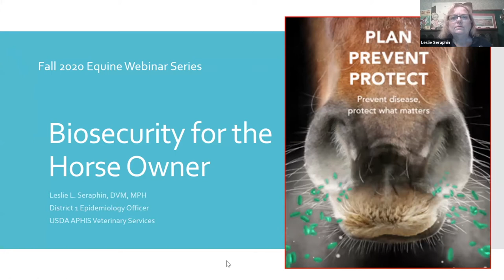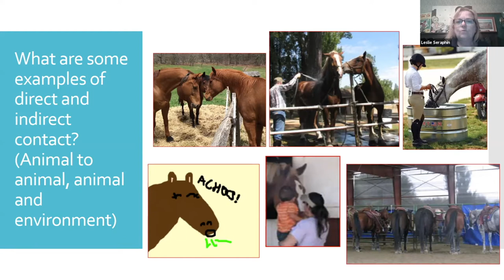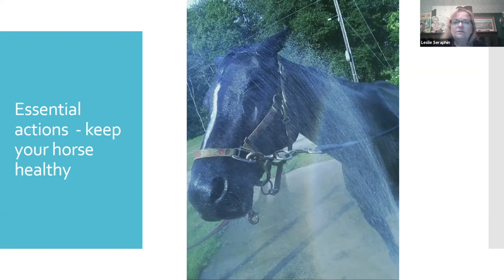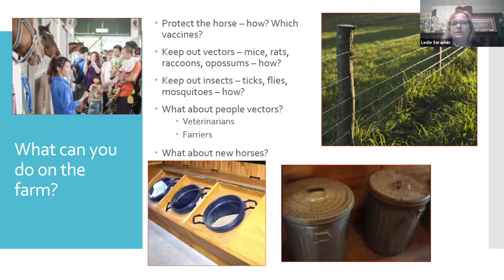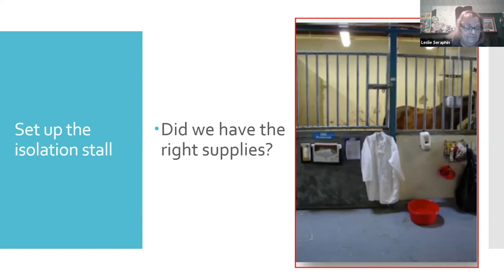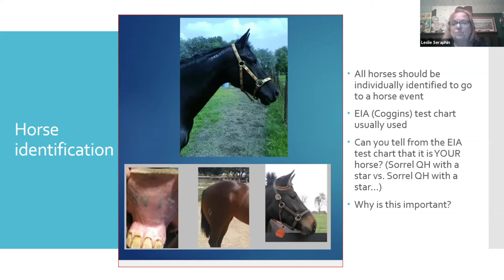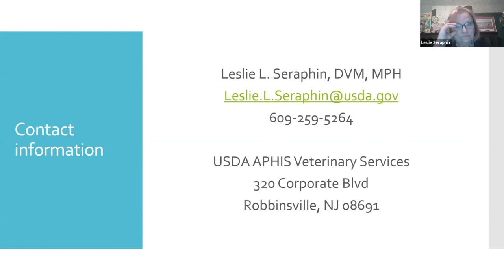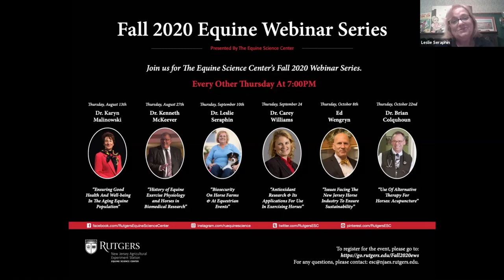“Biosecurity On Horse Farms & At Equestrian Events”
As part of the Equine Science Center's Fall 2020 Equine Webinar Series, Leslie Seraphin, DVM, MPH, will present on biosecurity for the horse owner. Her talk will focus on actions you can take to prevent disease entry to and spread on your farm, including actions to take when attending off farm equine events.

Dr. Seraphin is a District Epidemiology Officer with USDA APHIS Veterinary Services. She received her DVM from Purdue University in 1984 and her MPH from the University of Medicine and Dentistry of NJ, now a part of Rutgers University, in 2004. Dr. Seraphin wrote several biosecurity fact sheets for the USDA, including “Biosecurity Tips for Horse Owners.”